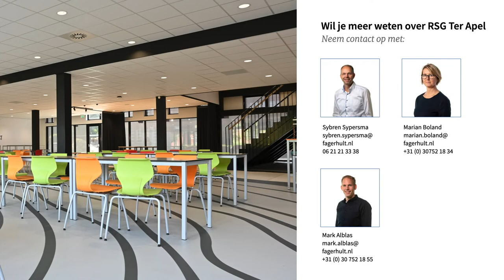Fagerhult - RSG Ter Apel - Referentieproject - Onderwijs